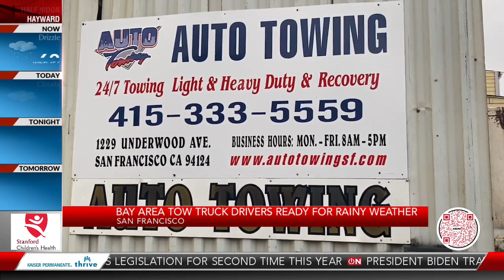Bay Area tow truck drivers ready for rainy weather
KRON4's Jonathan McCall reports.